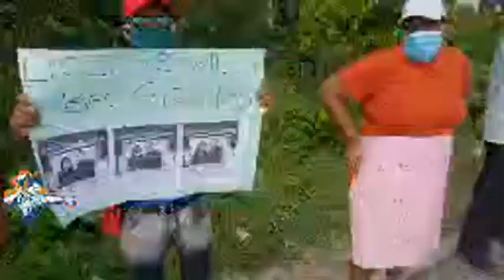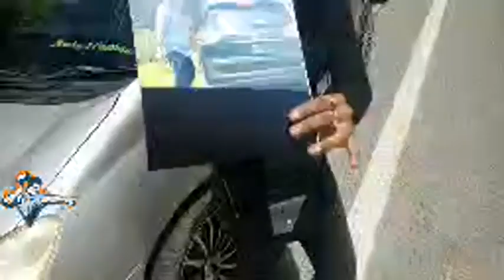GUYANESE CRITIC OLD EPISODE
PONZI SCHEME